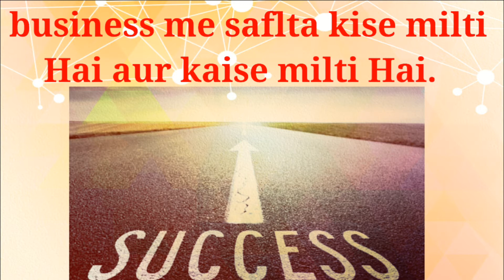बिजनेस में सफल कौन कौन होते है | Business Tips | Success Formula In Own Business in hindi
Business me safal kon kon hote Hai,  success formula in own business in hindi

Namskar dosto,  agar ap apna business suru karna chahte Hai to apko business ke liye deri nhi Karni chahiye aur bahane to bilkul bhi nhi banane chahiye. Is video me aisi hi kuch business se Judi baate ki jo apko bahut kaam aayegi. Aur business ko sochne samjhane aur success ki jaankari degi. Is video me iski puri jaankari Hai. Umeed karta Hu apko ye video pasand aayegi.